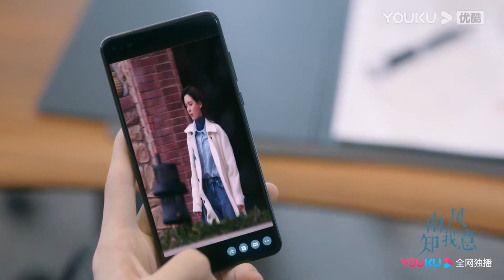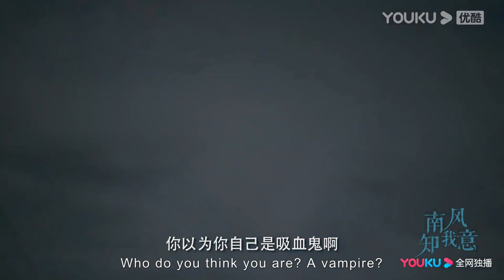【搶先看】朱舊被傅雲深冷酷的語言刺傷深夜醉酒，霸氣踹開傅雲深的門強吻他表白，傅雲深驚呆了【南風知我意 South Wind Knows】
剧名（Drama Name）：【南风知我意 South Wind Knows】